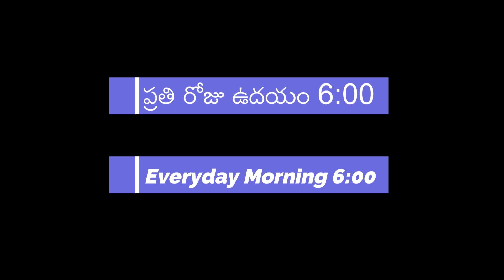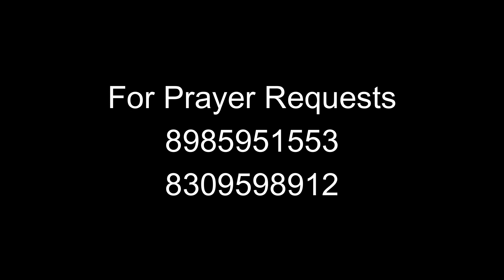పరలోక దేవుని స్వరము Day 97 / Morning Devotion / Zions Prayer House